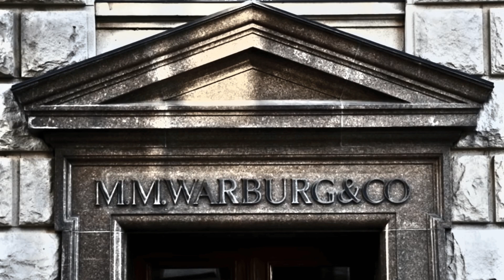SKANDAL: Jetzt wird es eng für Scholz!